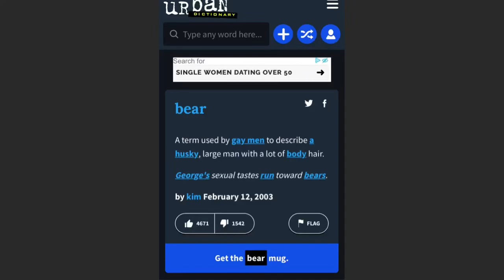desc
should i host a meet and greet in roblox? my user is bearlovesmegamind (INSIDE JOKE SKSJSJ) we would be playing flicker and maybe some other games!